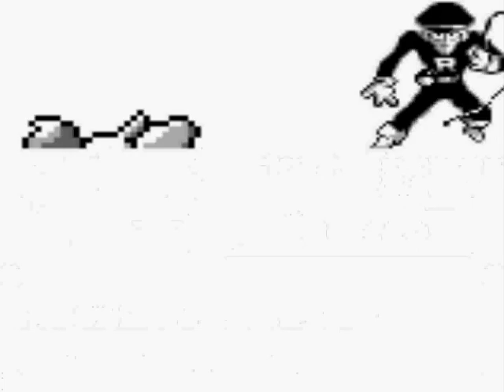Let's Play Pokemon Red Version Part 17, Bad Accent.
Really Old Video

My Quality Has Gone Far Up Since These Days

we get out of the rocket lair  and go to lavender for the next venture